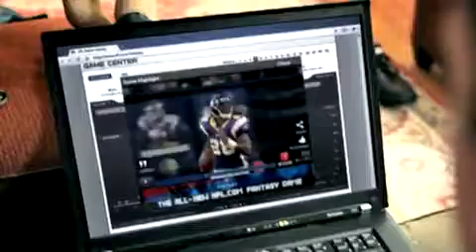Cool NFL.com Fantasy Football Commercial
Think you know a lot about football? Make $$$ at it then! Or play FREE!

Cool little Fantasy Football commercial from the NFL.